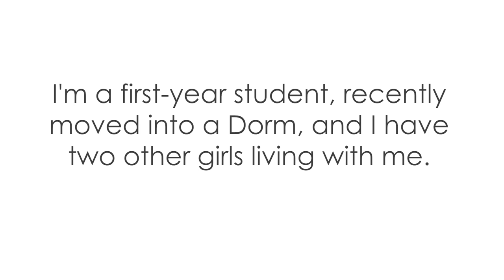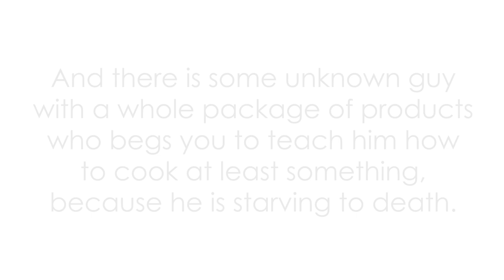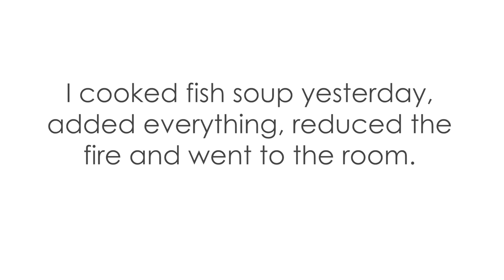5 STORIES OF RUSSIAN STUDENTS LIVING IN DORM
Hi, guys!
Our today's video is completely about students and their funny life in dorm.
Have you ever been a student? If yes - put like and try to recognize yourself in this video.
Have fun, sweet)